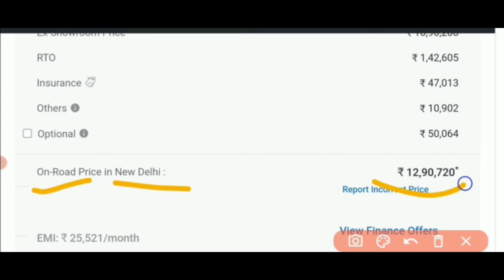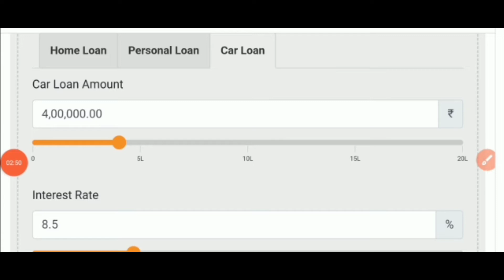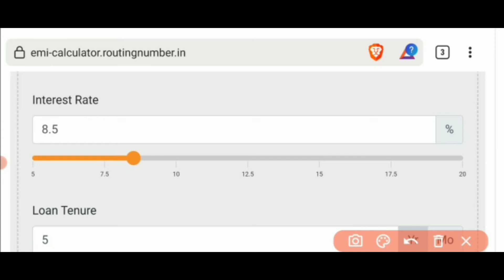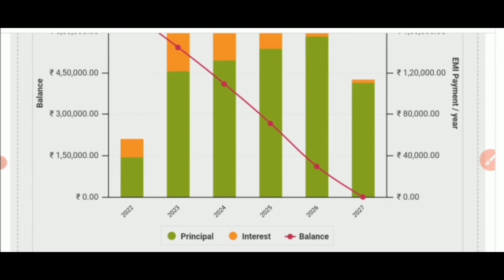New Hyundai i20| Downpayment, On-road price, Monthly EMI, Finance Ex-showroom Car Loan Full Details